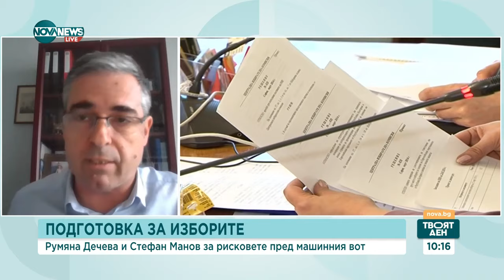Има ли рискове машинното гласуване да бъде възпрепятствано заради кратките срокове и празниците